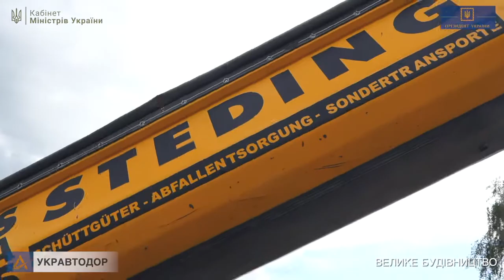Черкасская область. Н-08 Борисполь – Днепр – Запорожье (через Кременчуг) – Мариуполь.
Черкасская область.

Н-08 Борисполь – Днепр – Запорожье (через Кременчуг) – Мариуполь.

Километры 109-120.